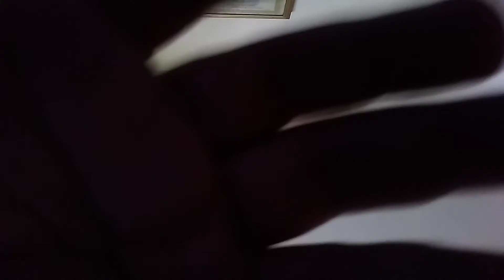Time to play your fly task 1 and Free(1)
In these videos I do tasks number one and a free flight using a Cessna c172